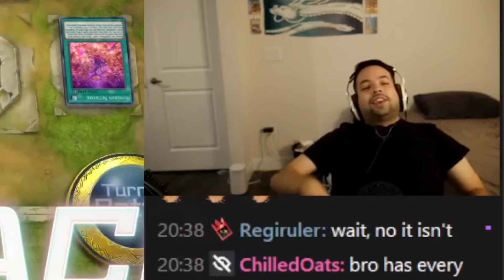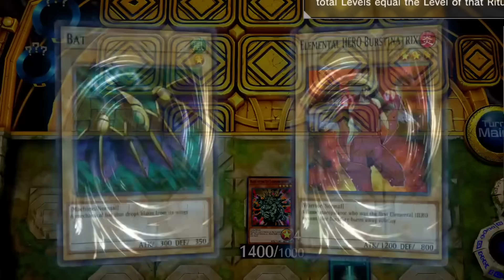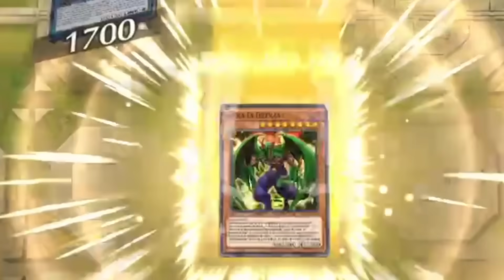KONAMI!!! 2010 Called and it wants EDISON in MASTER DUEL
Konami. Please. Or literally any mode god PLEASE